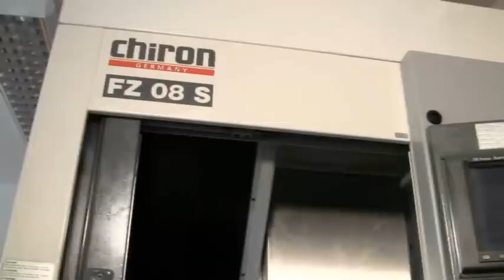Pokaz możliwości obróbczych Chiron FZ08S.wmv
Pokaz możliwości obróbczych Chiron FZ08S - Zespół Szkół Ponadgimnazjalnych im. Jana Pawła II w Radzyniu Podlaskim.